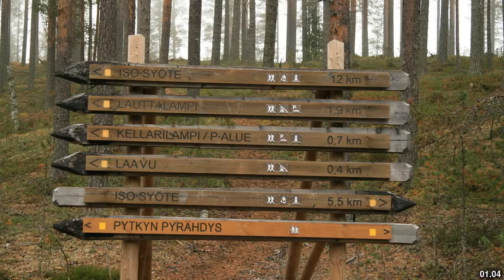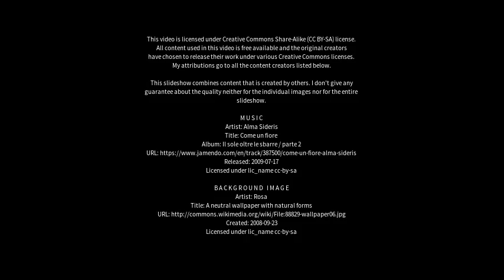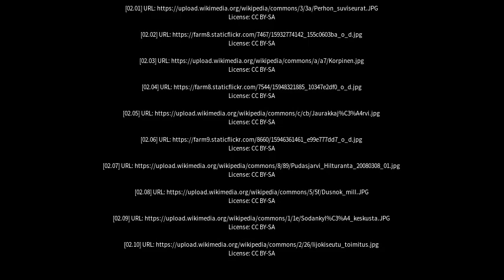Best places to visit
Best places to visit - Pudasjärvi (Finland) Best places to visit - Slideshows from all over the world - City trips, nature pictures, etc.